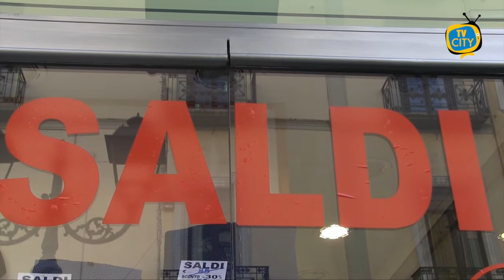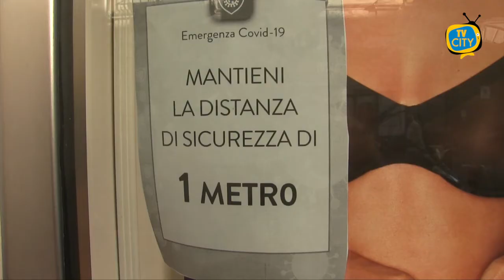TG del 01-07-2021: l'informazione quotidiana di TVCITY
In apertura la partenza dei saldi estivi. Dal 3 luglio inizieranno gli sconti con tanta voglia di ripresa per gli esercizi commerciali locali.
Assegnazione delle spiagge libere di Torre del Greco: ai nostri microfoni l’assessore al Demanio Pirozzi.
Ancora caos rifiuti in città con discariche abusive anche all’ombra di Palazzo Baronale.
In conclusione l’iniziativa degli alunni della Don Bosco D’Assisi per ricordare la professoressa Pina, una delle prime vittime del Covid.